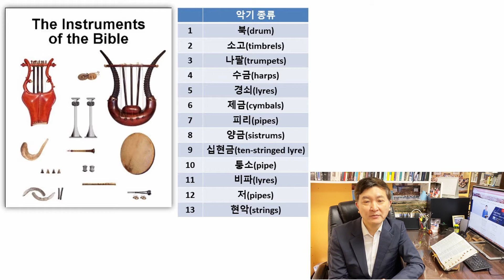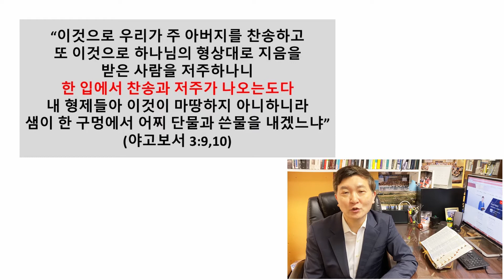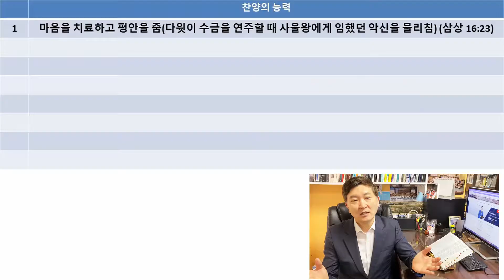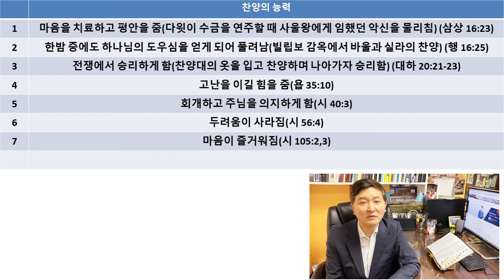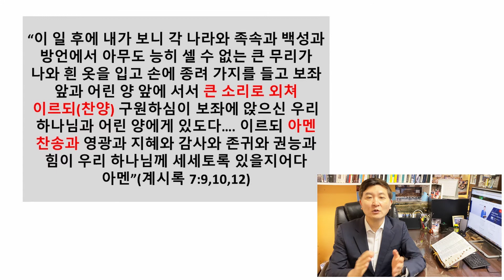[그린스보로한인장로교회] 3-24 수요성경공부 (바른신학 바른생황) 32과 그리스도인의 찬송생활